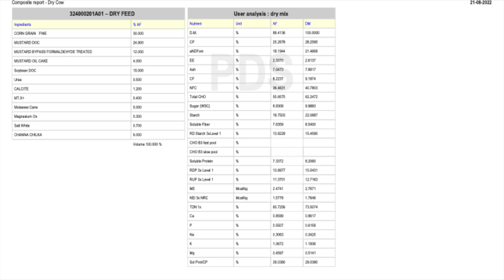How to make cows Dry | Feed management | Feed formulations | Dairy farm | Dairy Knowledge.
Dry cows management